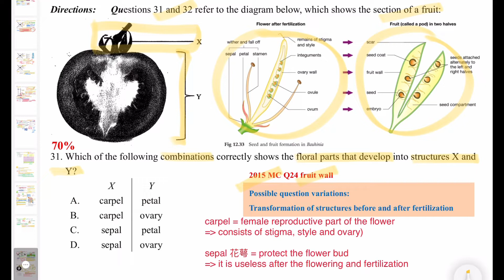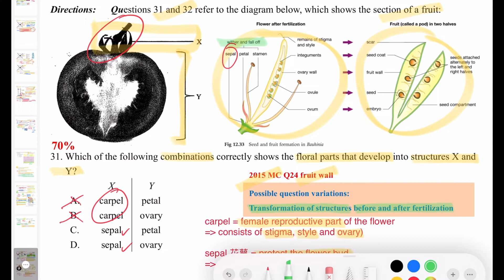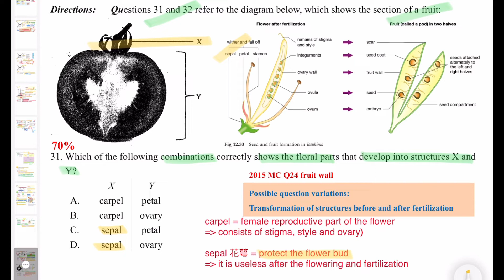DSE Bio │ HKDSE 2016 MC Q31│flower to fruit 開花結果│tomato 蕃茄│Faith Education {雙語Bilingual}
梁公語錄

0:00 廣東話
2:15 English